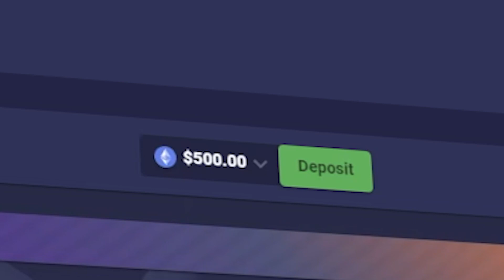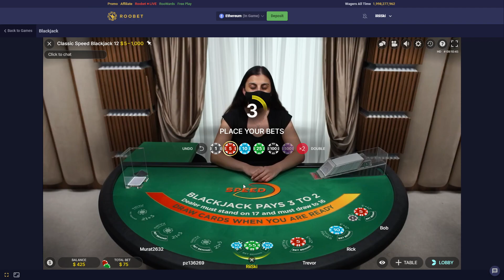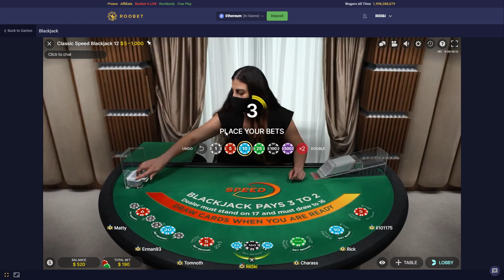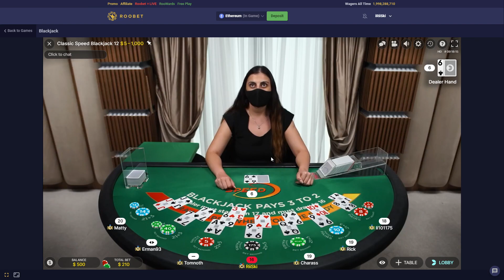Budget Blackjack #17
Slowly getting better and now its time to grind the hell outta the videos on the channel  :D
If you guys wish to gamble on Roobet and Gamble Responsibly, you can Use Code RiiSki for INSTANT FREE Access to Roowards, Saving you $2,500!